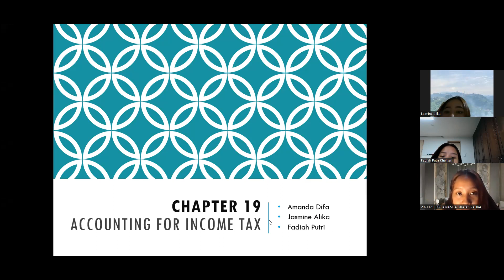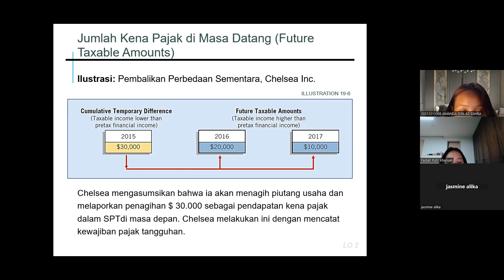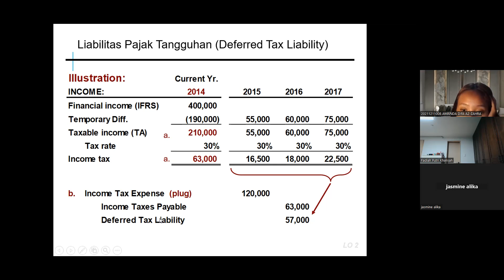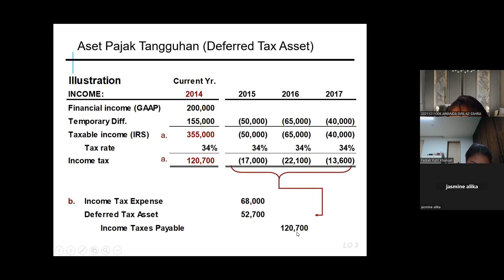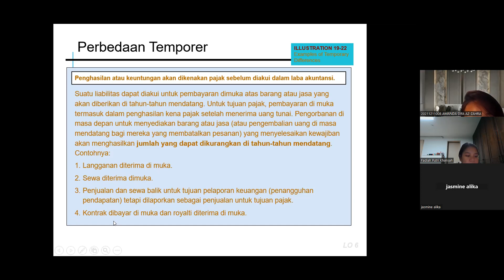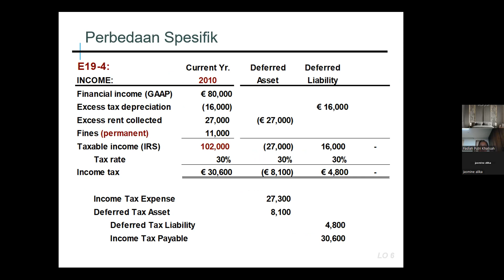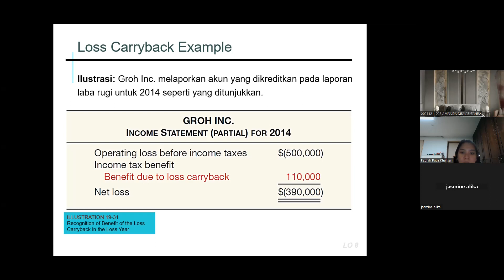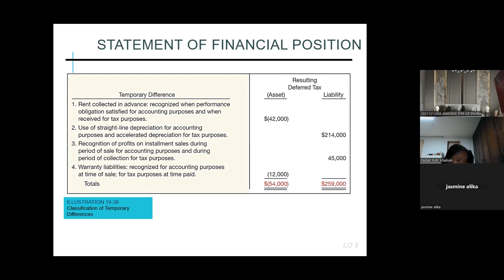TUGAS KLP 6 AKM2 4 0 CH19 ACCOUNTING FOR INCOME TAX